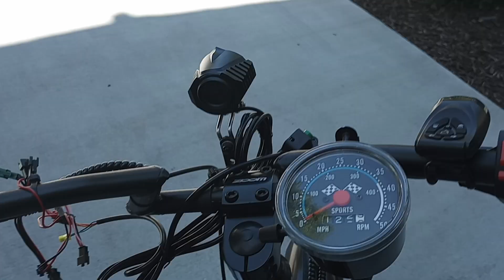Phatmoto : Setting up a battery supply for 12V lights, horn, turn signals, taillights. 18V to 12V.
Drill battery set up for lights, horn, turn signals.